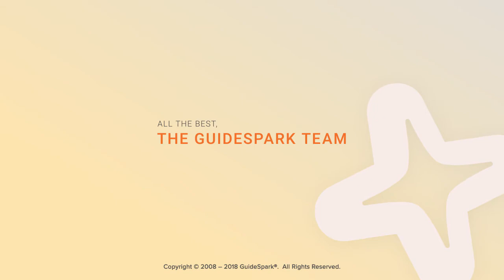Happy Holidays from GuideSpark